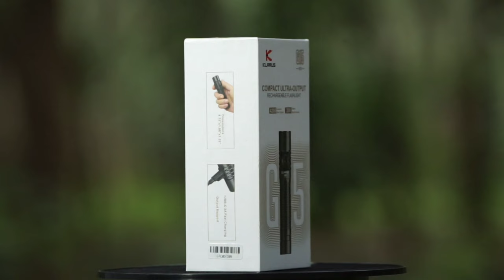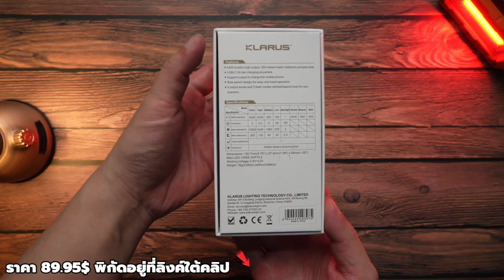Klarus G15 V.2 สว่าง 4200 ลูเมน แสงพุ่ง 200 เมตร แสงกว้าง ถือเดินป่าสบายยย รีวิวไฟฉายแรงสูง EP.96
รุ่นอื่นๆ ของ Klarus

00:00 intro
01:37 แกะกล่อง
02:18 อุปกรณ์ภายในกล่อง
03:06 สเปค Klarus G15 V2
06:32 ระบบสวิตซ์
07:53 ทดสอบแสงภาคสนาม
09:43 เปรียบเทียบ Klarus XT11GT PRO
10:17 สรุปการใช้งาน

Klarus G15 V.2 สว่าง 4200 ลูเมน แสงพุ่ง 200 เมตร
ลักษณะแสงจะเป็นแบบกว้าง ใช้งานโดยรวมได้ดีครับ ถือเดินป่าให้แสงกระจายครอบคลุมพื้นที่ดีมาก
แสง 8 โหมด ใช้งานได้ทั้งะยะใกล้ ระยะไกล

เพื่อนๆ ที่สนใจไฟฉาย Klarus G15 V.2    สามารถเข้าไปดูตามลิงค์นี้ได้เลยครับ  ช่วงนี้มีโปรลดราคา 15% จากปกติ 119.93$ เหลือ 89.95$